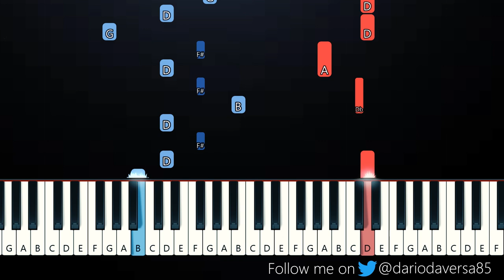The Kid Laroi - Love Again (Piano Tutorial)